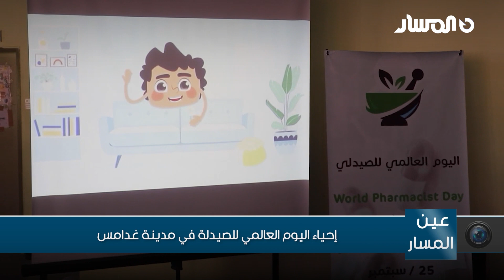إحياء اليوم العالمي للصيدلة في مدينة غدامس